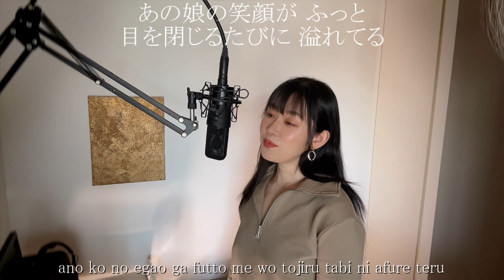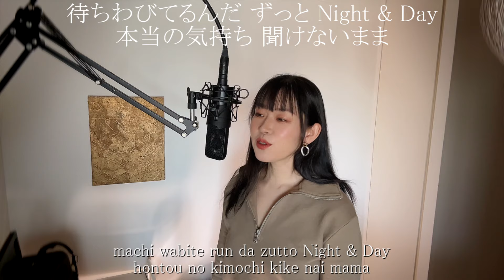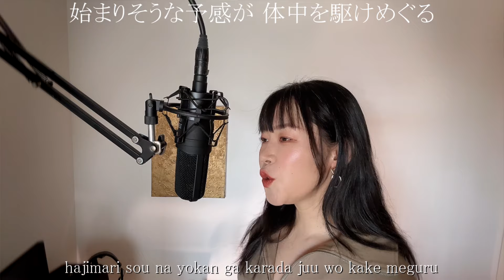「グッバイ・マイ・グルーミーデイズ」- Mr.Children / Good-bye my gloomy days - ミスチル・Cover by 巴田みず希（ともだみずき)with sub+4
This video with subtitles.ご視聴頂きありがとうございます！こちらの曲はリクエストを頂きカバーさせていただきました。リクエストはコメント欄にお願い致します♪可能な限り歌わせていただきます♪
◇歌詞◇lyrics◇
いつの間にか こんなふうに
夜空に溜め息浮かべてる
あの娘の笑顔が ふっと
目を閉じるたびに 溢れてる

押さえきれず ダイヤル廻したけど
留守番電話に名前を ただ告げるだけ

待ちわびてるんだ ずっと Night & Day
本当の気持ち 聞けないまま
月とグラス合わせて
一人きりの Happy Birthday

あきらめてた 心のポストの中
遅れて届いた あの娘からの Birthday Card Hu…

忘れかけてた想いが 胸の中ではじけてる
tul… We want to be happy
始まりそうな予感で 体中がしびれてる
もう止められない

I want to be happy You want to be happy

こぼれ落ちそうな星空
眠れずにずっと 眺めてた
トラブル続きの 6days
忘れられそうなこの Weekend

夕べあの娘からの Telephone Call 真夜中まで
尽きない話の続きが 今日の待ち合わせ Hu…

始まりそうな予感が 体中を駆けめぐる

□■カバー曲アルバム＆オリジナル曲アルバム好評配信中■□
各ストリーミングサービスで「巴田みず希」とか「ともだみずき」と検索してください♪
アルバム名と発売日一覧はチャンネル概要欄にありますので是非ご覧ください♪

▷▷▶New Album ! 2024/02 「A woman sings 3」- mizuki TOMODA

My Albums are on music streaming services.
please search for "mizuki TOMODA"

■再生リスト■
☞カバー曲集---名曲たちと、リクエストを頂いた曲、私の個人的に好きな曲をカバーさせていただいてます。
☞【オリジナル曲】｛ウェディングソング集｝---実際に結婚式で使っていただいてる曲たちです。
☞フリートーク♪---妊娠トークから育児ネタ、お役立ち系と、ただしゃべりたい動画をまとめました。